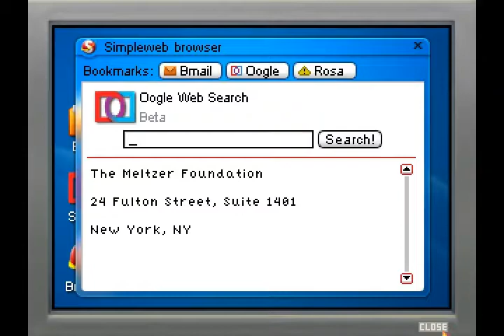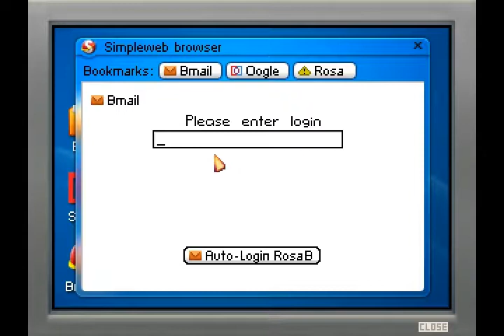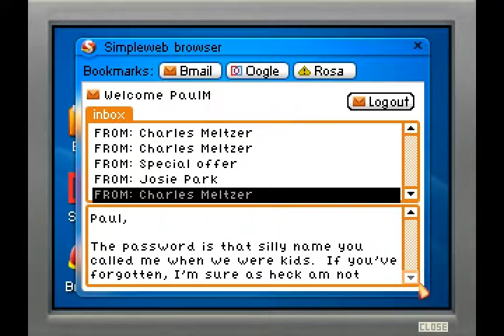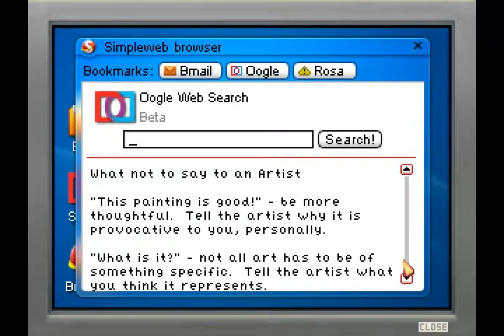Blackwell Convergence - part 17 - Meltzer foundation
a point-and-click adventure game developed by Wadjet Eye Games